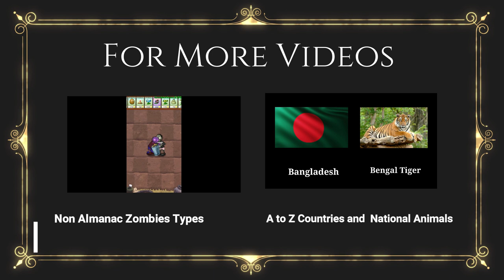Plant vs Zombies Day Time